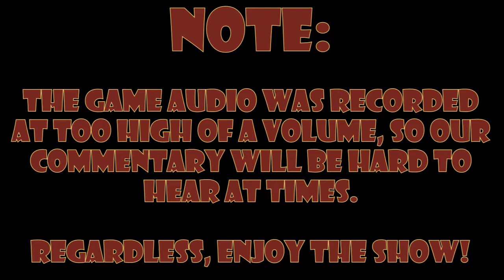Luigi's Mansion: DEADLY YARN BALLS - Part 11 - Royal Goobs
Today Elliot struggles to defeat an old lady.